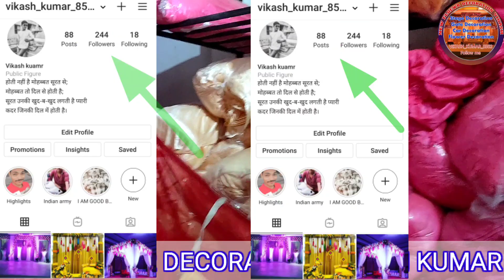Tent का सामान खरीदे सीधा Manufacturer से | Cheap set Tent Wholesale Market akbar India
Tent का सामान खरीदे सीधा Manufacturer से | Cheap set Tent Wholesale Market akbarpur | Tent Market India
kaun_sa_video_training_mein_chal_raha_hai YouTube_per_sabse_jyada_chalne_wala_video

BHAI LOG SABSCRIBE JARUR KRE HAMARE CHANNEL KO

😎🌟👇 ABOUT MYSELF 😎⭐👇

😎NAME - VIKASH KUMAR GUPTA

😎AGE - 22YEARS

flower decoration home decoration new model 2021 and 2022 jhanki decoration natural flower decoratio aaj aap sabhi ko home decoration is video mein dekhne kois home decoration ke bare mein aur bhi kuchh Janna chahte Hain to mere chain per comment kar main aap sabhi ko full detail mein bataunga aur is jahan ki ke bare mein aur bhi kuch jankari Lena chahte Hain to mere chal per comment Karen main aap  jaaki aur ek home decoration dikhaunga video Pasand Aaye to like comment share subscribe banana guldasta

🇮🇳🇮🇳🇮🇳🇮🇳🇮🇳🇮🇳🇮🇳VIKASH FAST FOOD CORNER NEW GOODS AND DECORATION 🇮🇳🇮🇳🇮🇳🇮🇳🇮🇳🇮🇳🇮🇳_________________________________________________

..flower decoration dulhan ko le jaane wala phool wala Chadar phool wala Chadar dulhan ko le jaane wala new model latest new model full wali Chadar dulhan ko le jaane wala
hello doston mein Vikas Kumar welcome to my YouTube channel doston mein a jao sabhi ko ek bahut hi khubsurat bahut hi shandar dulhan ko le jaane wala phool wala Chadar dikhaunga Jo bahut hi khubsurat bahut hi shandar decoration Kiya Gaya Hai doston aap sabhi se request hai jo bhi meri channel per naya message subscribe like comment Karen video kaisa laga aur bhi kuchh is video mein Janna chahte Hain to mere channel per comment main aap sabhi ko detail mein bataunga

s🄰🄼🄿🄰🅁🄺 🄺🄰🅁 🅂🄰🄺🅃🄴 🄷🄰🄸🄽 🄿🄾🄾🄲🄷🄷 🅂🄰🄺🅃🄴 🄷🄰🄸🄽 🄼🄴🅁🄰 🄼🄾🄱🄸🄻🄴 🄽🅄🄼🄱🄴🅁   🅈🄰🄷 🄸 🄻🄾🅅🄴 🄼🄴🅁🄰 🅆🄷🄰🅃🅂🄰🄿🄿 🄽🅄🄼🄱🄴🅁 🄱🄷🄸 🄷🄰🄸